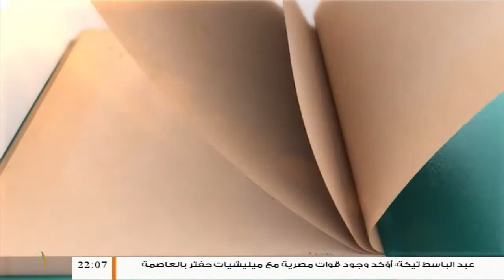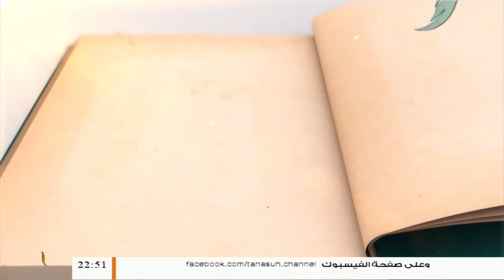برنامج إشراقة وطن | الحلقة (59) | مع أ. سعد العبيدي | 17 - 12 - 2019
ــــــــــــــــــــــــــــــــــــــــــــــــــــــــــــــــــــــــــ
ــــــــــــــــــــــــــــــــــــــــــــــــــــــــــــــــــــــــــ
يمكنكم تحميل تطبيقنا TANASUH TV على الهواتف الذكية:
ــــــــــــــــــــــــــــــــــــــــــــــــــــــــــــــــــــــــــ
التناصح